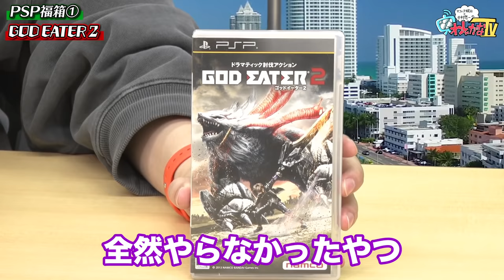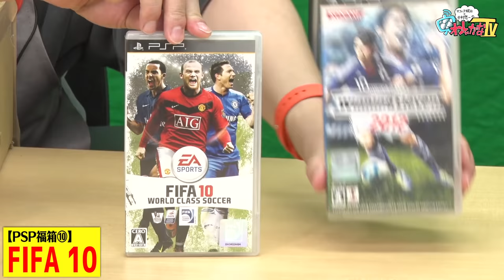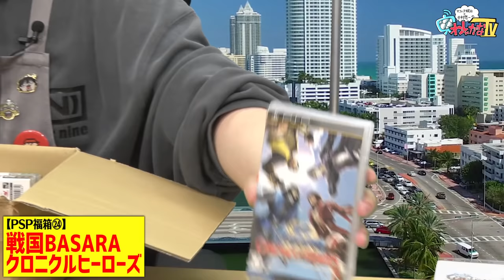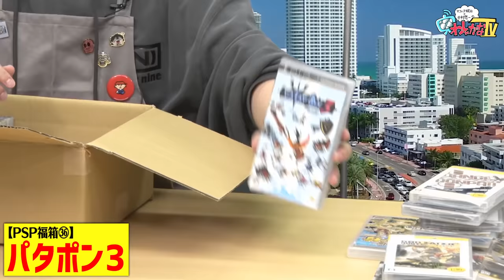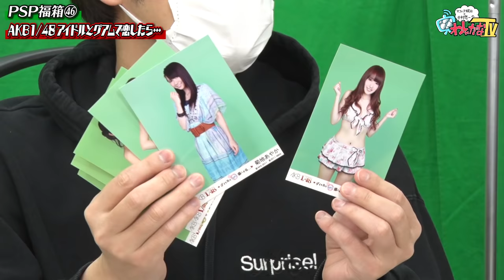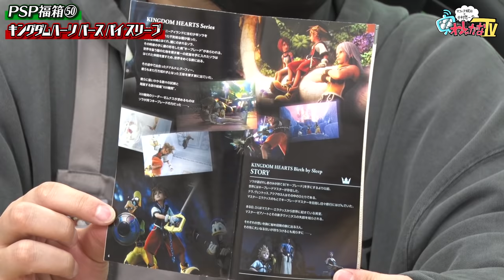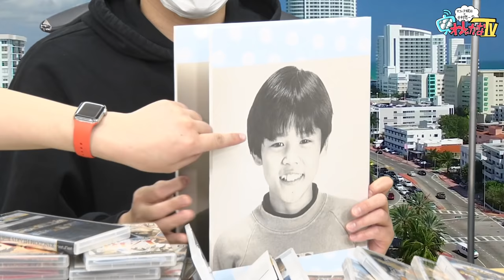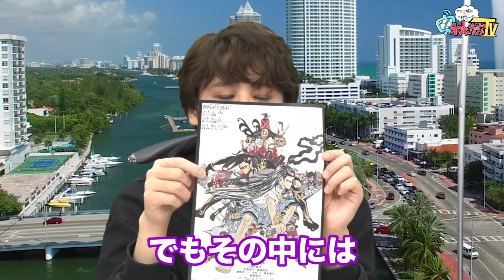【ゲスト：宮野真守】絡みが濃すぎる宮野さんとPSPソフト詰め合わせを開けてみた【開封動画】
実況などでつぶやかれる際は，こちらのハッシュタグでどうぞ！

▼出演者
中村悠一（ 声優 ）

▼ゲスト
宮野真守（ 声優 ）

お好きなタイミングでどうぞ！

また動画の保存期間に制限がありますのでお早い視聴をお勧めしております。

オリジナルイラストがあしらわれたTシャツやスカジャン，
「わしゃガチャ」モチーフのゴミBOX，ムービックイチオシのリフレクターなど，
さまざまなアイテムをご用意しておりますので，ぜひチェックしてみてください。